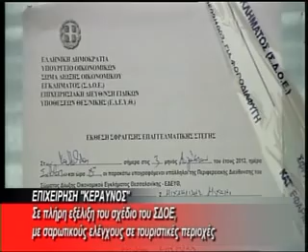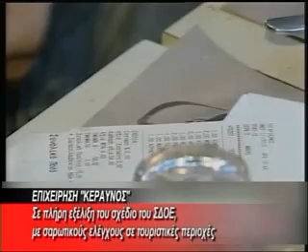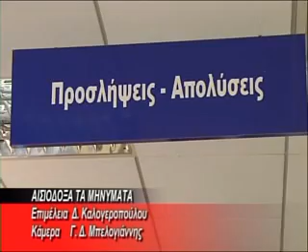BRADINO 06 08 2013